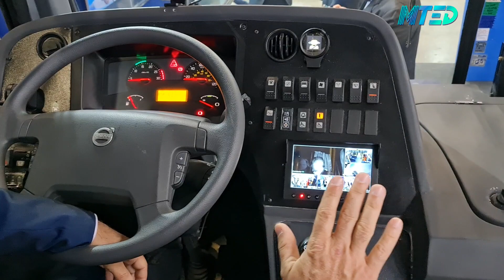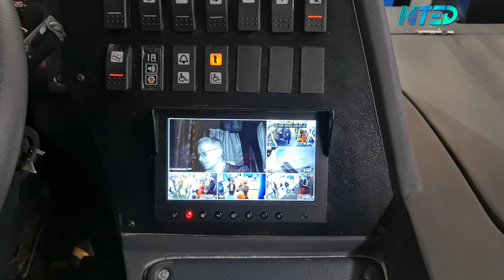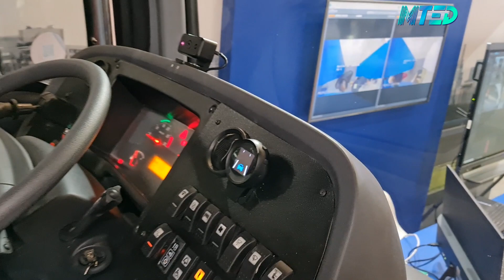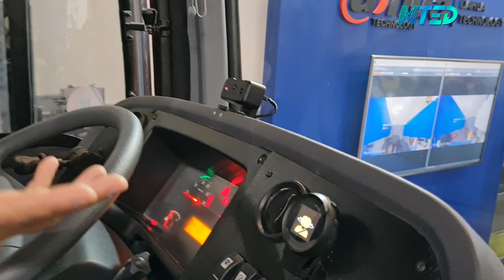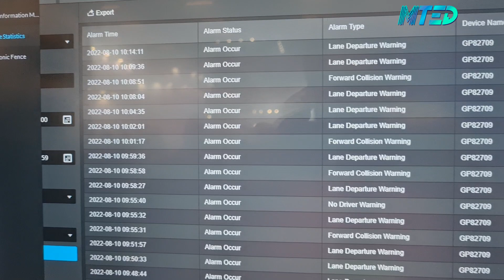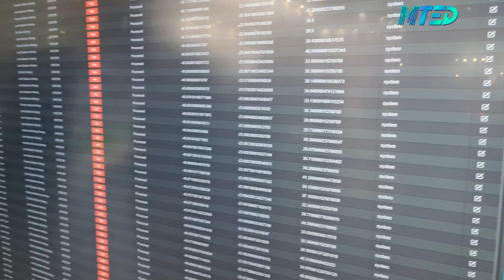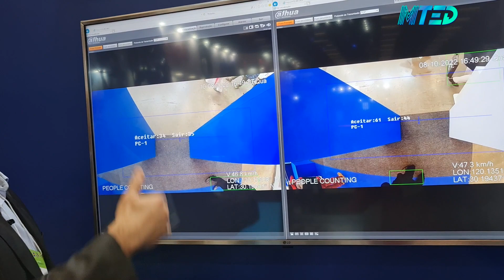Dahua Technology entrega sistemas avançados de segurança ao transporte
Entrevista com Vagner Rigon, gerente Comercial da Dahua Technology, que apresentou as suas soluções de AIoT inteligentes e segurança eletrônica durante Lat.Bus & Transpúblico 2022.
Conhecemos o ônibus com as câmeras instaladas, já em teste na cidade de São Paulo (modelo da câmera ADAS), posicionadas na frente do coletivo, com a função de monitorar as vias, aproximações de veículos, pedestres e outros eventos inesperados.
As câmeras BSD são instaladas nas laterais do veículo, responsáveis por alertar o condutor por meio de efeitos sonoros a existência de automóveis, pedestres, ciclistas, árvores e qualquer objeto em áreas não cobertas pelos retrovisores, os chamados pontos cegos. A solução ainda é composta pela câmera DSM, fixada no painel do veículo que realiza análises sobre o comportamento do condutor enquanto dirige e também uma câmera localizada na parte interna para monitoramento do salão e uma câmera na parte traseira.
Além disso, os veículos possuem um gravador de vídeo de redes móveis (MNVR) capaz de transmitir para uma central de controle as imagens detectadas pelas câmeras em tempo real, que possibilitam acionar o motorista em situações de imprudência. Uma das vantagens é gravar toda a viagem para checagem posterior em casos de acidentes e identificação de veículos transgressores.
As câmeras podem ser instaladas em veículos como ônibus, caminhões, entre outros. Além de gerenciar o comportamento dos motoristas, a solução oferece diversas possibilidades para a segurança e prevenção de ocorrências, como alertas sonoros no caso de uso de aparelho celular, sonolência, violação ou não cumprimento das leis de trânsitos e outros.
Outro destaque foram as telas interativas que podem contribuir para o monitoramento de câmeras, simplificação do trabalho cotidiano e atividades em reuniões, por possibilitar a escrita diretamente na tela, projeção sem fio, entre outras características que aumentam a produtividade.